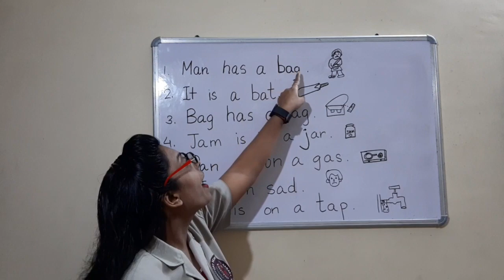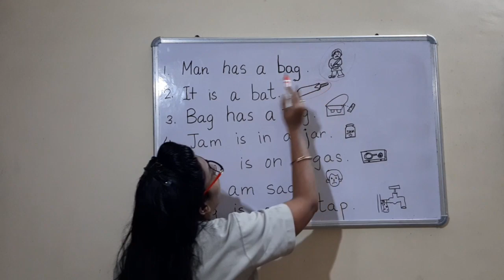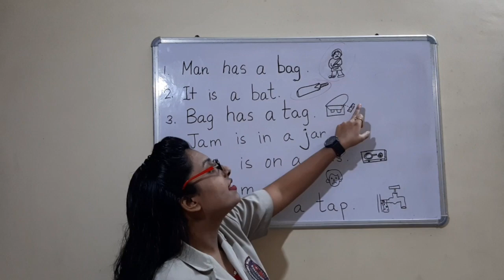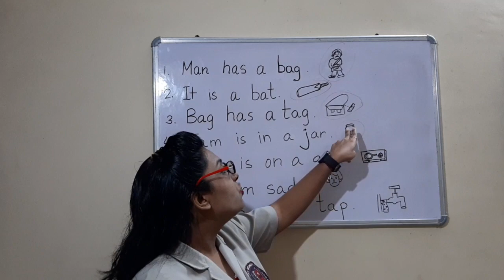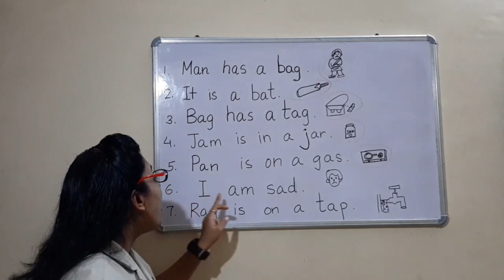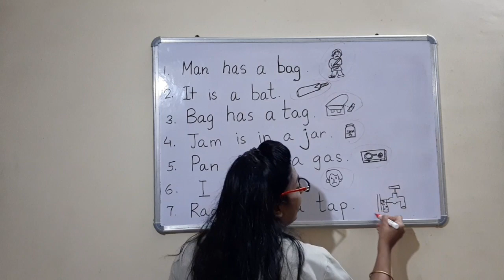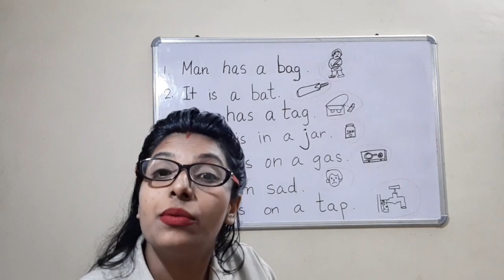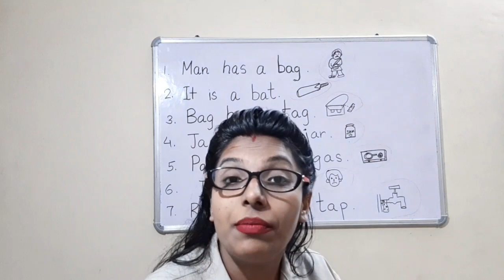ENGLISH Mixed Sentences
Read with the help of sound